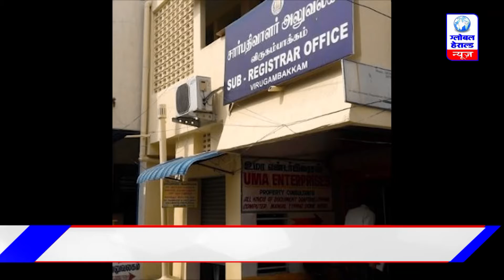🔴 इंदौर!! पंजीयन कार्यालय में प्रिंट के लिए नहीं है कागज लोग हो रहे हैं परेशान